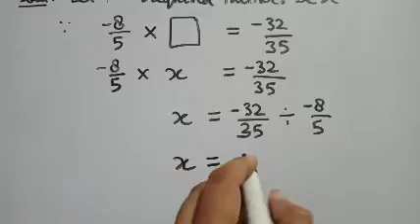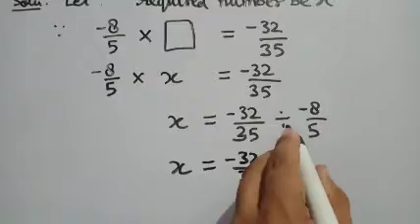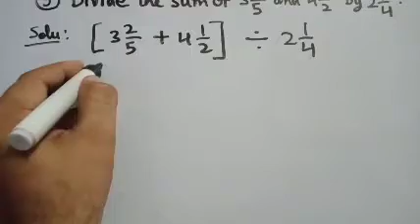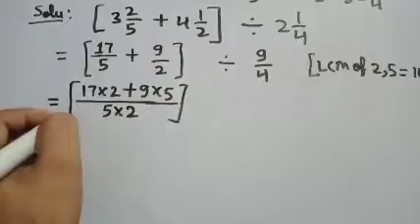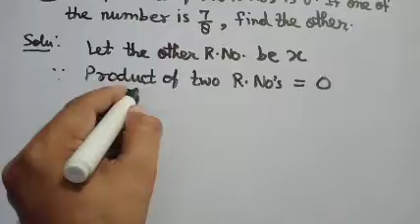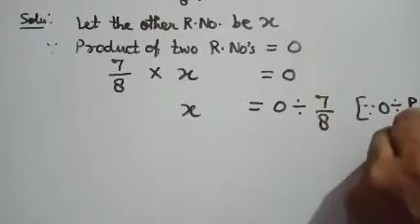Division of Rational no.-IV,. V 72